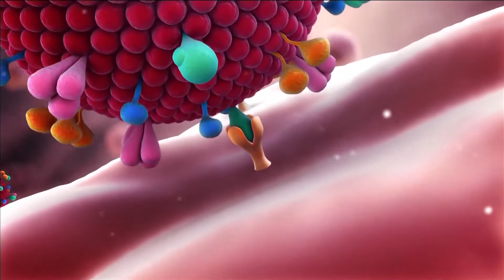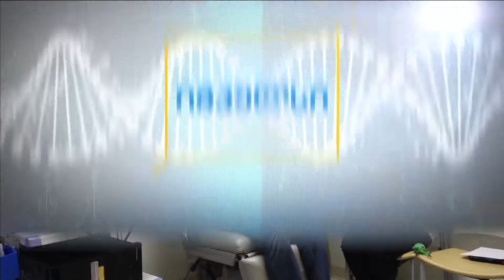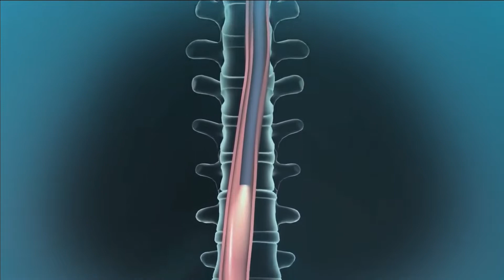იმპულსი- თემები:კორონავირუსი ბავშვებში,გასტროსკოპია და კუჭ-ნაწლავის დაავადებები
სტუმრები: თამარ ბახტაძე - პედიატრი, პროფესორი
                       ომარ სურმანიძე - ენდოსკოპისტი